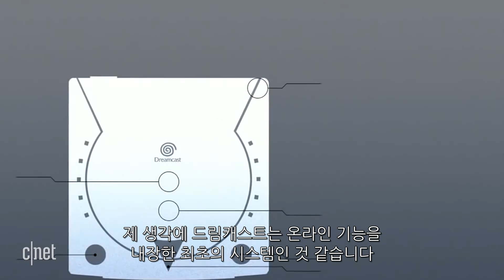“21년 만에 다시 만날 수 있을까?!” 세가 드림캐스트의 추억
‘드림캐스트’ 는 버츄어파이터, 소울 칼리버 등으로 유명한 게임 개발사, 세가(SEGA)가 1998년 마지막으로 출시한 콘솔형 비디오 게임기이다.

90년대 후반, 세가는 닌텐도와의 경쟁에서 2인자 역할을 도맡았지만 신흥 강자로 떠오르는 소니의 플레이스테이션에게 밀리는 추세였다. 이런 상황을 해결하기 위해 세가는 고성능 그래픽 칩과 고용량 메모리를 탑재하고 심지어 인터넷까지 가능한 드림캐스트를 출시한다.

출시 초반, 반응은 뜨거웠지만 곧이어 발매된 소니 플레이스테이션2의 인기에 밀려 결국 2001년 1월, 발매 3년 만에 비디오 게임 생산중단을 발표했다. 하지만 세가는 비디오 게임 단종 17년 만인 지난해 메가드라이브 리메이크 버전 출시 계획을 발표 했고 2019년 드림캐스트 복각판 발매 여부 검토중이라는 루머도 돌고 있다.

21년 전 3D 게임의 신세계를 선사했던 세가 드림캐스트의 추억을 영상을 통해 확인해보자.